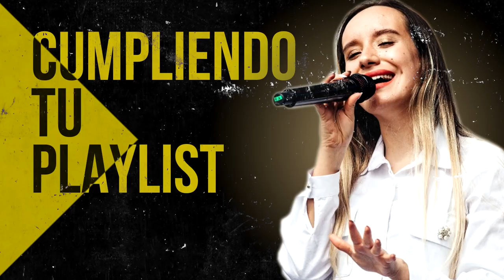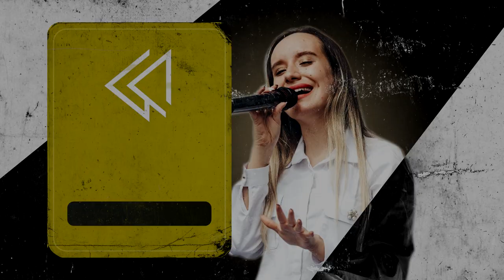Himnos Que Jamas Debieron Haber Sido Olvidados Y Reemplazados Por Canciones Moderna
00:00 Intro

00:41 Juan Carlos Alvarado - El Borde De Su Manto

07:42 Juan Carlos Alvarado - Hoy Mas Que Ayer

13:42 Generacion 12 feat. Marcela Gandara - Dios Incomparable

24:27 Ericson Alexander Molano - Dios Manda Lluvia

31:50 Ericson Alexander Molano - Una Vez Mas

40:16 Miel San Marcos - Increíble (Ft. Evan Craft)

44:21 Miel San Marcos - Llego El Tiempo

47:14 Ericson Alexander Molano  - Creo En Tí

54:20 Miel San Marcos - Los Muros Caeran

58:50 Ericson Alexander Molano - Maestro Tocame

01:04:34 Ericson Alexander Molano - Derrama Tu Espiritu